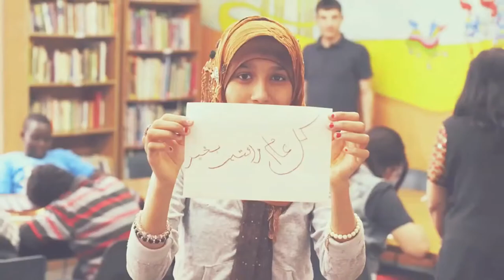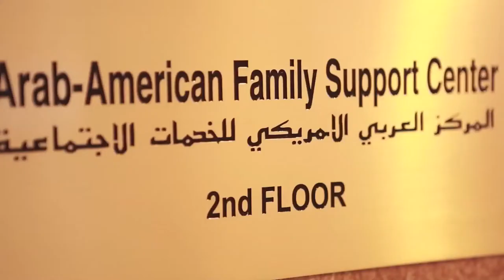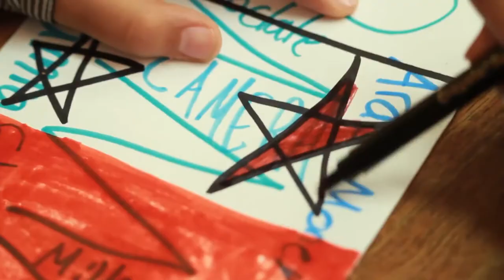Meet Our Family: The AAFSC Staff & Community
Get to know the people who work at AAFSC and the communities we serve.